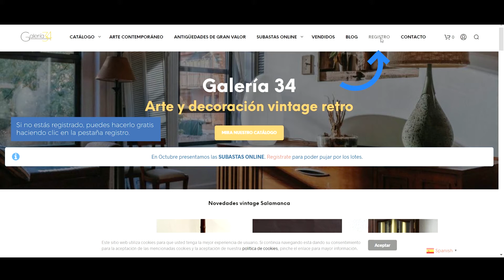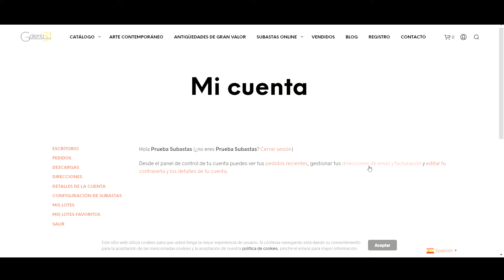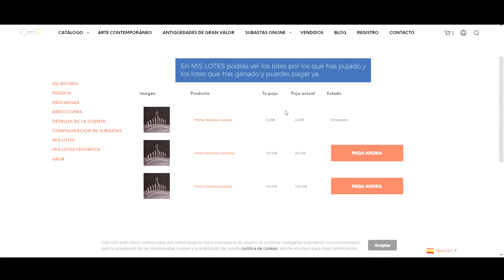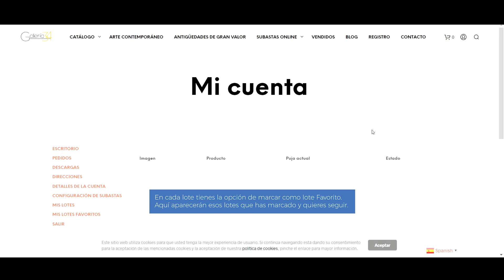Panel de Usuario | Galería 34 (SUBASTAS ONLINE)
Conoce el panel de usuario de tu perfil en Galería 34. Te explicamos detalladamente cada apartado, dónde puedes ver los lotes por los que has pujado, tus lotes favoritos y tus facturas.